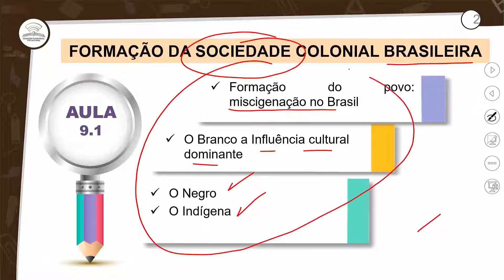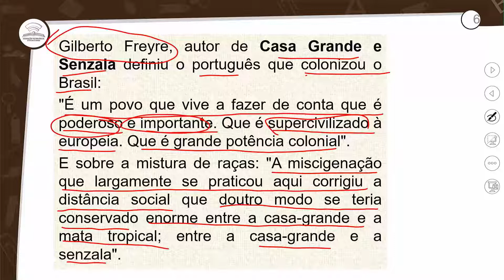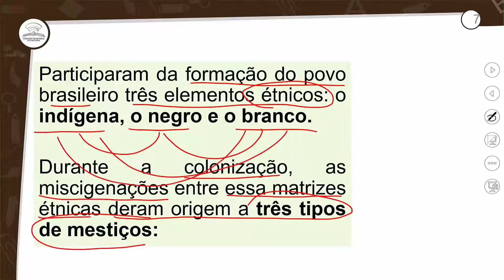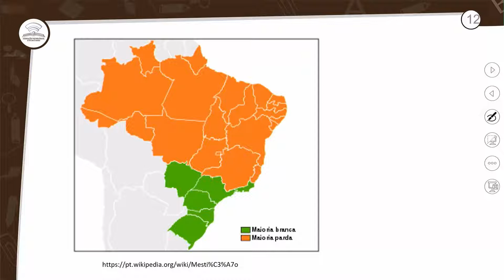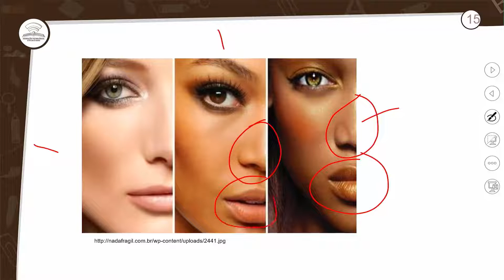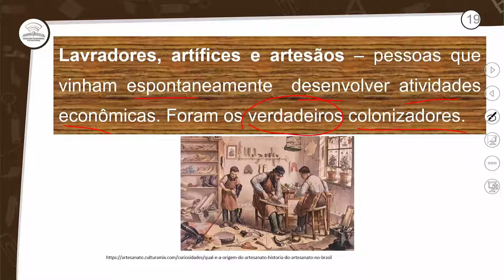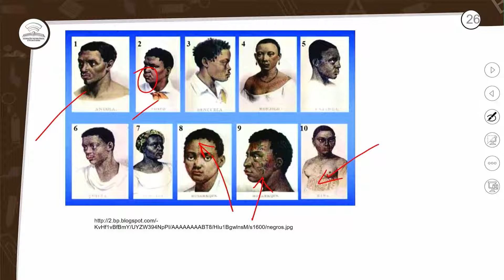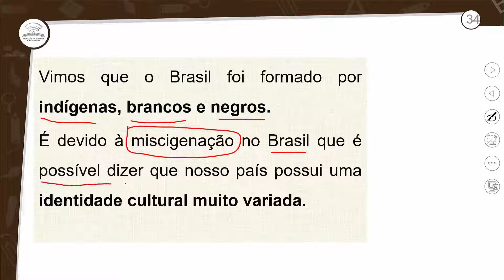9.1 - FORMAÇÃO DA SOCIEDADE COLONIAL BRASILEIRA - HISTÓRIA - 2º ANO E.M - AULA 9.1/2022